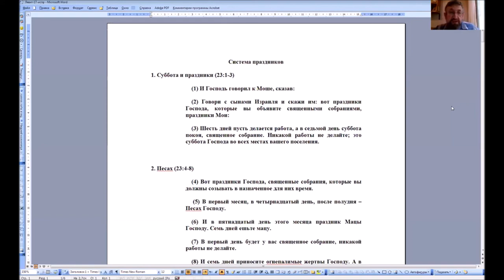Пинхас Полонский: праздник Омера, спор между фарисея и садуккеями, Рамабам и Йеhуда hа-Леви